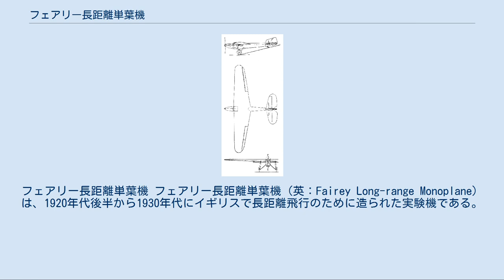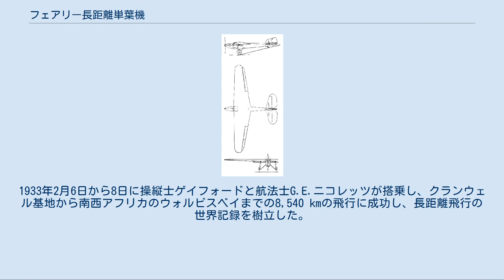フェアリー長距離単葉機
フェアリー長距離単葉機 フェアリー長距離単葉機（英：Fairey Long-range Monoplane）は、1920年代後半から1930年代にイギリスで長距離飛行のために造られた実験機である。
 イギリス空軍のホーカー ホーズリー爆撃機による長距離飛行記録への挑戦の失敗を受けて、1927年12月に航空省の仕様書によって設計された。
航空省のスポークスマンによれば、単に記録達成のためでなく、長距離飛行の技術の研究のために製作することが目的とされた。
 風洞実験などの結果、翼内の燃料が重力供給できるように、高翼の構造が選ばれた。
燃料搭載量は4,742リットルで、重力供給と機械駆動のポンプの他に非常用に風力駆動のポンプが取り付けられた。
長距離飛行のためにオイル・フィルターは2系統が用意され、飛行中に交換、洗浄が可能とされた。
交代用のパイロットのためのベッドも用意された。
フェアリー IIIFやデ・ハビランド DH.9Aによる試験の結果、570馬力のネイピア ライオンXIaエンジンが選ばれた。
 1号機は1928年11月14日に初飛行し、12月7日にイギリス空軍に引き渡され、記録飛行の準備が始められた。
1929年3月22日から23日の24時間飛行を含む試験飛行の後、大圏距離で8,000 kmにおよぶインドのバンガロールまでの飛行が計画された。
その時点での長距離飛行記録はサヴォイア・マルケッティ S.64の7,188 kmを越える計画であった。
アーサー・ジョーンズ＝ウィリアムズとノーマン・H・ジェンキンスの操縦で、リンカンシャーのクランウェル基地を1929年4月24日に出発した。
向かい風に妨げられ、50時間48分後にカラチに着陸した。
イギリスからインドまでの初の無着陸飛行であったが、大圏距離は6,646 kmで、世界記録には及ばなかった。
2度目の記録挑戦が計画され、その時点での世界記録はブレゲー 19「疑問符」号（Point d'Interrogation）が達成した8,007 kmにまで伸びていた。
1929年12月16日、第1回の挑戦と同じ乗組員で南アフリカを目指して離陸したがチュニジアの南部で墜落し、乗員は死亡した。
 これらの失敗にもかかわらず、航空省は2機目のフェアリー長距離単葉機を1930年7月に発注し、2号機は1931年6月30日に初飛行した。
多くの改造が加えられ、自動操縦装置も装備された。
1933年2月6日から8日に操縦士ゲイフォードと航法士G.E.ニコレッツが搭乗し、クランウェル基地から南西アフリカのウォルビスベイまでの8,540 kmの飛行に成功し、長距離飛行の世界記録を樹立した。
 フェアリー長距離単葉機 出典: Fairey Aircraft since 1915 諸元 性能